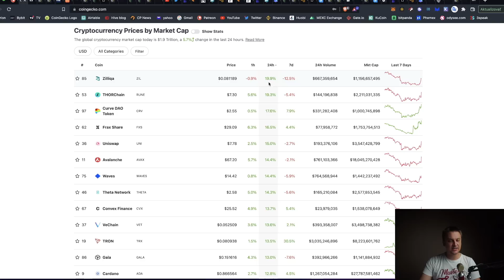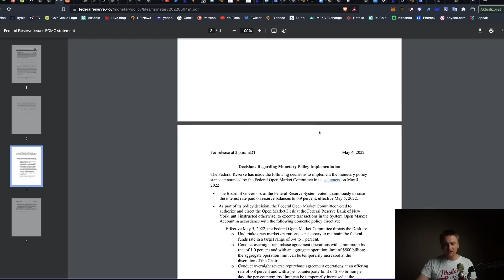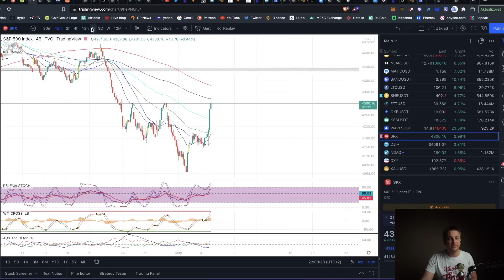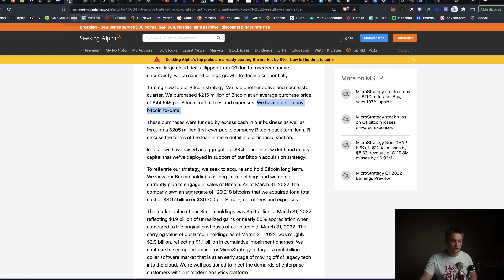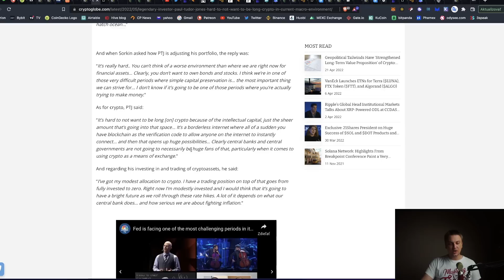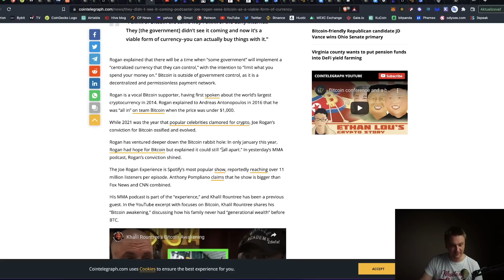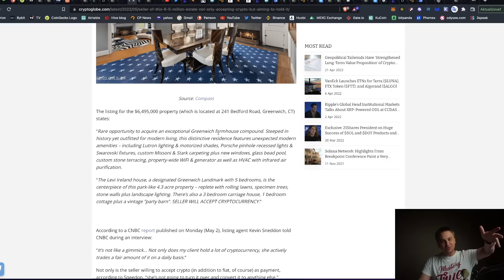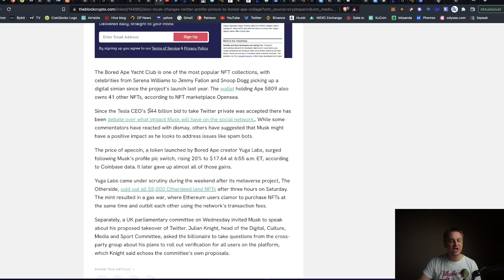FED navyšuje úrokové sadzby